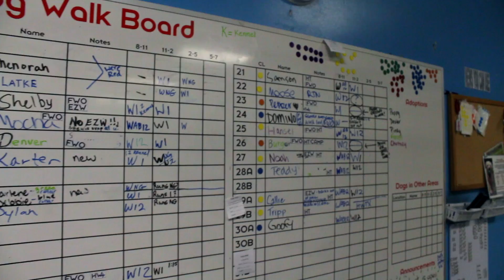Austin Humane Society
Austin Humane Society is an animal shelter full of hard working people who spend their day taking care of the cats and dogs at their shelter, making sure the animals find a good home and are taken care of while they are there. this short documentary documents only 2 of the many employees and volunteers working to make the shelter the best it can be and ensuring that the people of Austin know about it so that the animals get adopted.